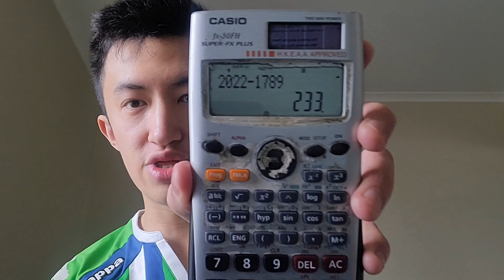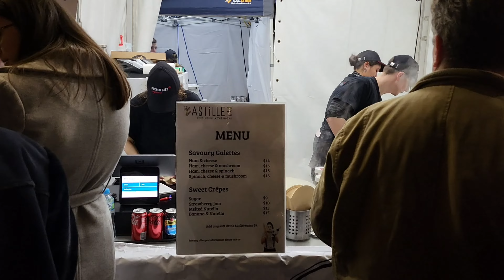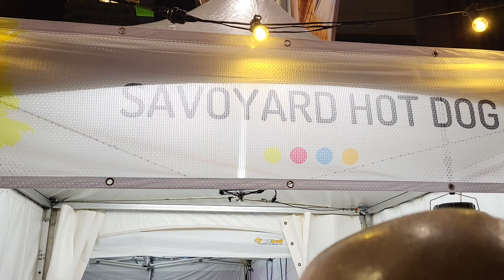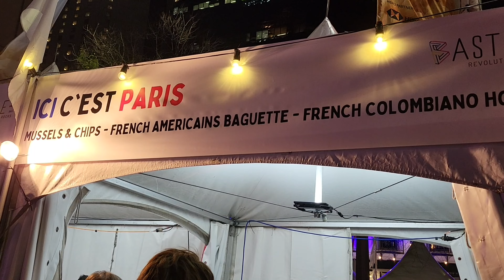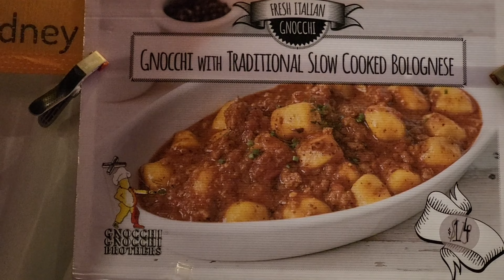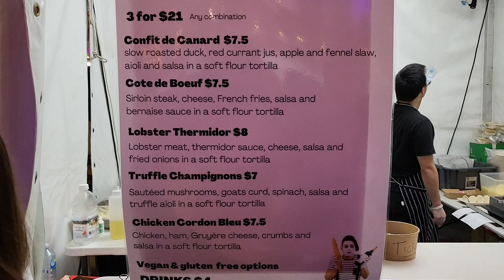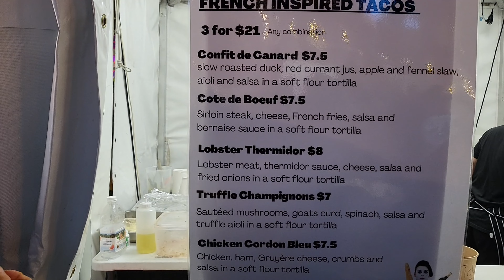2022 Bastille Festival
Melted Nutella Crêpe, Raclette Savoyard Hot Dog, Classic Mussels & Chips, Gnocchi with Traditional Slow Cooked Bolognese, French Inspired Tacos, Mulled Wine, and Macarons (6 pieces)
AUD 118 (13+9+23+14+21+18+20)
*AUD 7 for 2 pieces whereas AUD 36 for 12 pieces
The Tacos is a combination of Confit de Canard, Lobster Thermidor, and Truffle Champignons (otherwise AUD 7.5, AUD 8 and AUD 7 a la carte respectively)
Our Flavours of Macarons are Creme Brulee, Lemon Merigne, Blueberry Cheesecake, Authentic Tiramisu, and Orange Cointreau Chocolat
P.S. Bonsoir de Sydney😋

Venue: Customs House
Address: 31 Alfred St, Sydney NSW 2000

- Trip 2.0 (Recent video: 毒/獨L旅行15.0之抗疫之旅7.0之阿德萊德2次遊精華 Yolo solo trip 15.0 x In the midst of COVID-19, I travel 7.0 x Adelaide 2.0 Highlight